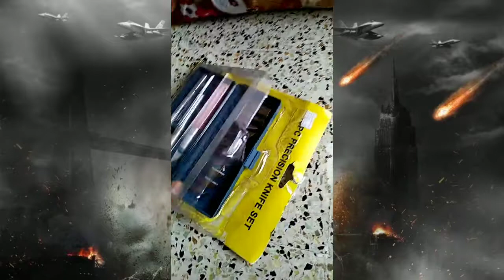New UNBOXING VIDEO on my channel 🤗👍